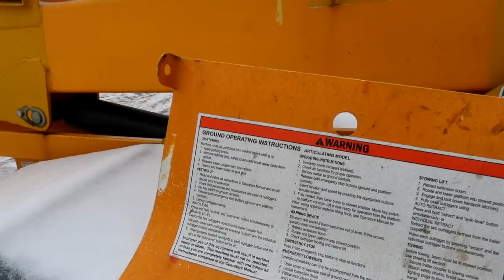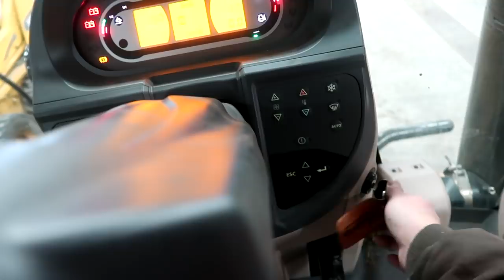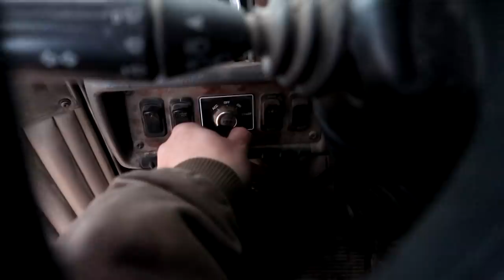Farm Wash Day!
On-Site Wash visits the farm to get our equipment and grain dryer cleaned up.

MN Millennial Farmer, Zach Johnson, is a 5th generation family farmer from West-Central Minnesota. Zach actively promotes agriculture by sharing his day-to-day experience on the family farm. His vision is to build the connection between farmers and consumers.
Zach's mission is to become a national voice for agriculture, provide farmer-to-farmer education, and facilitate a collaborative conversation between farmers and the public.